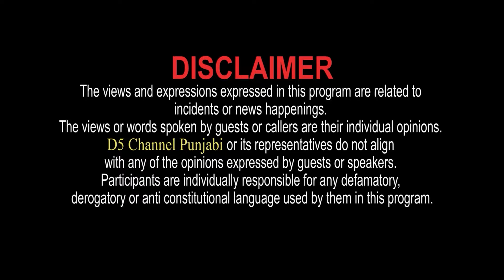ਜਦੋਂ ਕੁੰਡੀਆਂ ਦੇ ਸਿੰਙ ਫਸਦੇ ਨੇ ਉਦੋਂ Rana Gurjit ਹਿੰਡ ਪਗਾਉਂਦਾ, ਕੀ ਸੱਚੀ ਢੀਠ ਆ Rana? | Punjabi Daak 5